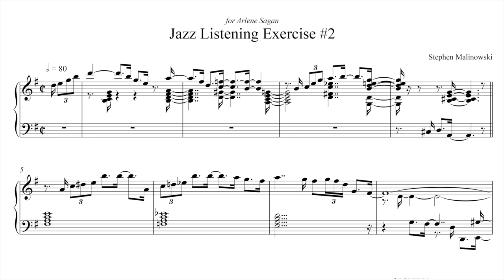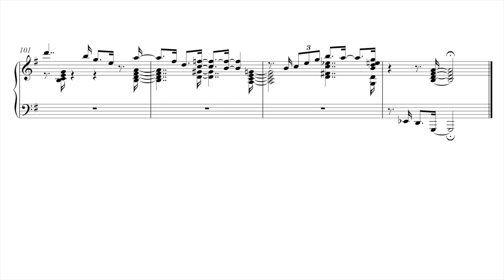"Jazz Listening Exercise #2" S. Malinowski + FREE SHEET MUSIC